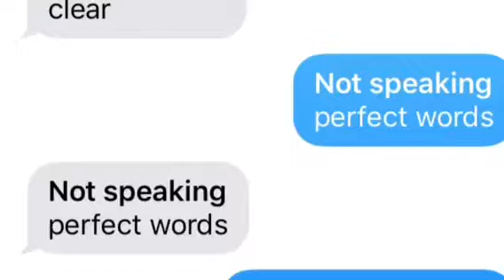Stop LSL Specialists ABUSE Deaf ASL children